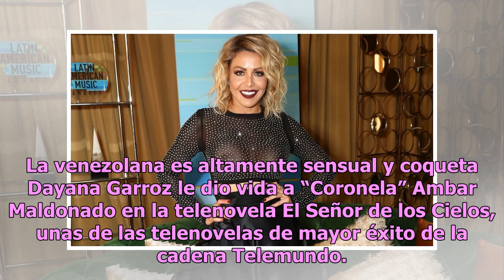Dayana Garroz, de El Señor de los Cielos, y su bikinazo sensacional en Instagram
La venezolana es altamente sensual y coqueta Dayana Garroz le dio vida a “Coronela” Ambar Maldonado en la telenovela El Señor de los Cielos, unas de las telenovelas de mayor éxito de la cadena Telemundo. A partir de este personaje la venezolana ganó mucha notoriedad. En el pasado ella también partic...